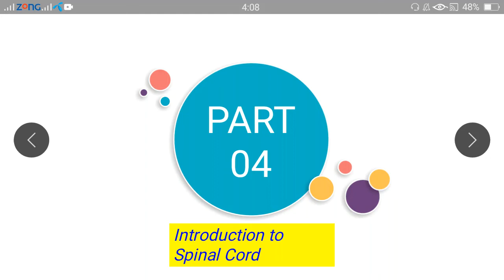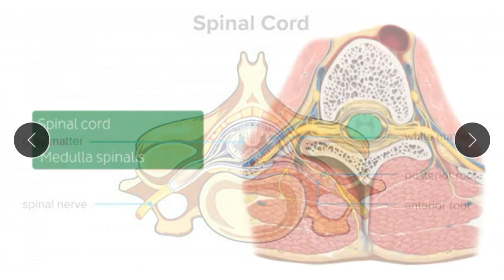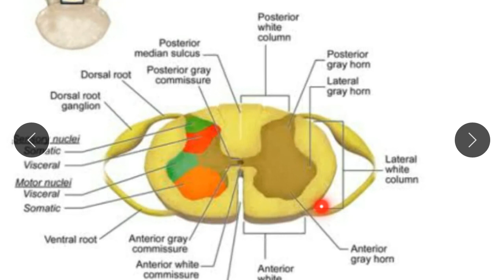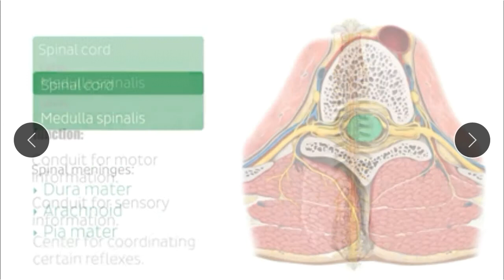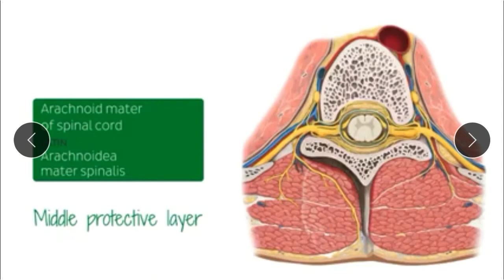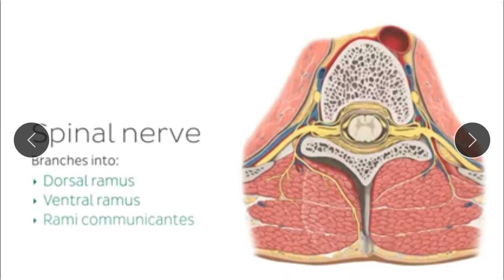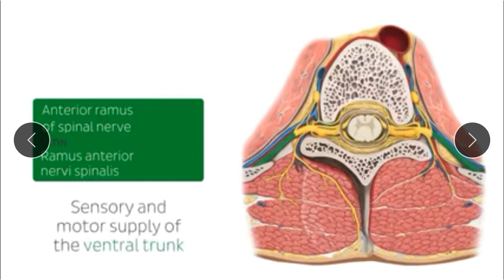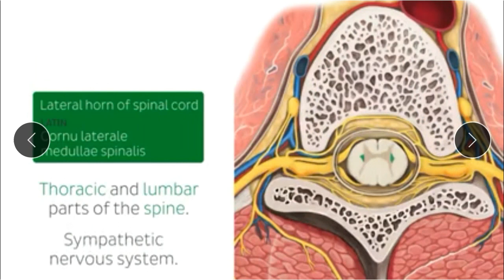Introduction to spinal cord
Tried my level best to make these as easy as possible. I hope these videos will help you understand the concepts of Nuero.